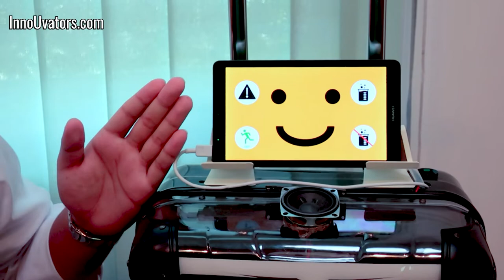CARS α: A young mind's quest to save the world from CO2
Kazumi Muraki introduces his invention in English! See just what makes his idea so special in this video made especially for the INNO-vation project. Be sure to see his other interview (in Japanese) to get the latest information on how this incredible project has progressed!

About Kazumi:
Kazumi Muraki has been called a genius. At just 17 years old, he began to bring his inventions to fruition in an effort to combat global warming.